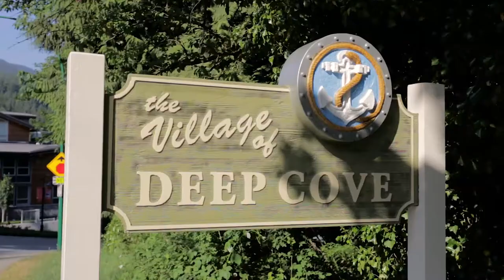ROLAND LEWIS PRESENTS: 3866 Dollarton Hwy North Vancouver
A MUST SEE spectacular bright South facing OCEAN VIEW well cared for family home on 2 levels featuring 5 bedroom including a turnkey 2 bedroom suite w/separate entry. Updates include large south facing sun overlooking Burrard inlet, new windows, bamboo flooring, updated kitchen, XL mudroom/storage area. Walking distance to Sherwood Park Elementary, close to shopping, schools, trails & Renown Cates Park. See listing agents website for PHOTOS & FLOORPLAN. OPEN HOUSE SAT/SUN MARCH 18/19th 2-4pm. Call Listing Agent to view.

Roland Lewis is a top selling North Vancouver Realtor with Royal LePage Sussex. Marketing fine home across North & West Vancouver. Specializing in the areas of Edgemont Village, Lynn Valley, Upper Lonsdale, Canyon Heights, Pemberton Heights, Central Lonsdale, Delbrook, Forest Hills and Grand Boulevard

Roland offers over 10years of Real Estate experience is marketing North Vancouver fine homes and has become one of the Top Realtors in North Vancouver and is among the top 1% of Realtors in all of Vancouver British Columbia.

ROLAND LEWIS
Top Producer | Royal Lepage Sussex